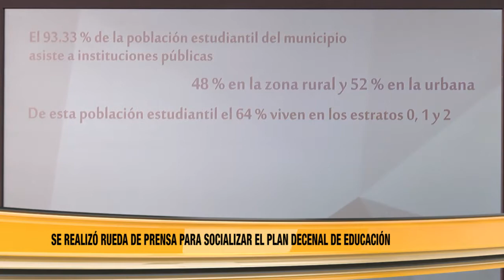Plan Decenal de Educación 2018 – 2028.